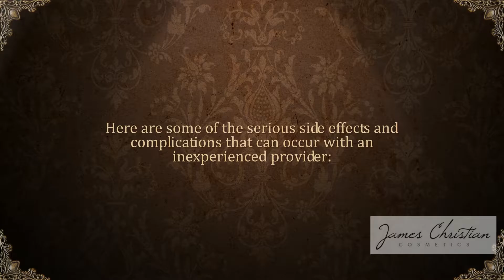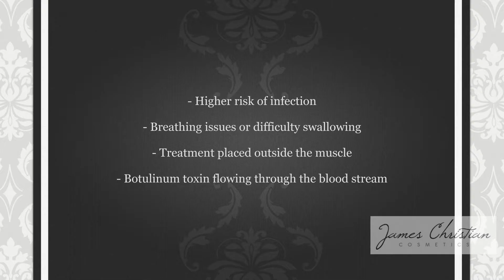The Dangers of Getting Cheap BOTOX® Deals | James Christian Cosmetics of Long Island and NY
A deal on cheap BOTOX® can be tempting. Watch this video from James Christian Cosmetics of Long Island and NY and learn why cheap deals on wrinkle treatments are a terrible idea.

With over ten years experience of injecting, James Christian's track record boasts of hundreds of happy patients with excellent results.
To see if BOTOX® is right for you, set up a free consultation with James Christian by calling 1-844-iBOTOX-NOW or 24/7 text concierge

James Christian Cosmetics proudly serves communities in Long Island and NYC including Islip, Manhattan, Commack, Queens, Brooklyn, Rockville Centre, Babylon Village,  Huntington Bay, West Hampton, and East Setauket. ***(This video is not intended for anyone under the age of 18)